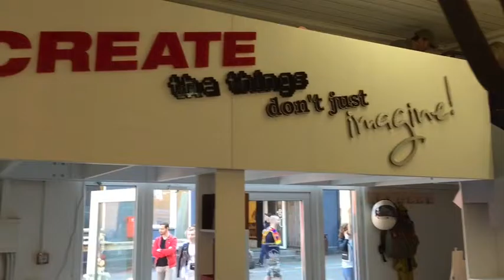Лестница в мастерской Make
"Не обязательно видеть всю лестницу, чтобы шагнуть на первую ступень. Для первого шага достаточно веры." – Мартин Лютер Кинг. Нашу лестницу все же можно увидеть всю и сразу – в мастерской Make Fabrication Studio на FLACON design-zavod. На втором этаже-антресоли разместились рабочие места, под лестницей хранится крупнолистовой материал, а также есть полки для техники и продуктов предметного и промышленного дизайна! Детали лестницы, антресоли и пола первого этажа мы подготовили в мастерской, а на месте собрали, не останавливая рабочего процесса ребят из Make! На объект с собой берем классический монтажный комплект – пылесос и пару систейнеров с инструментом Festool!